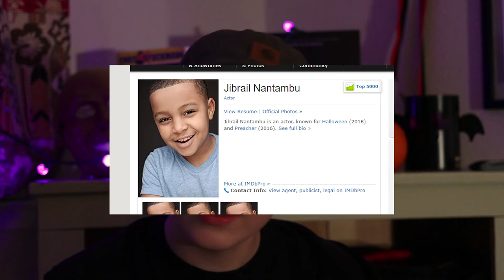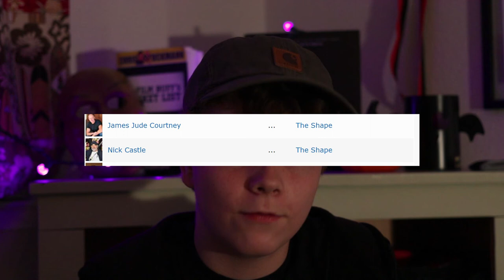Halloween (2018) Review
Happy Halloween!

Laurie Strode confronts her long-time foe Michael Myers, the masked figure who has haunted her since she narrowly escaped his killing spree on Halloween night four decades ago.

wholewheatmeat

Category